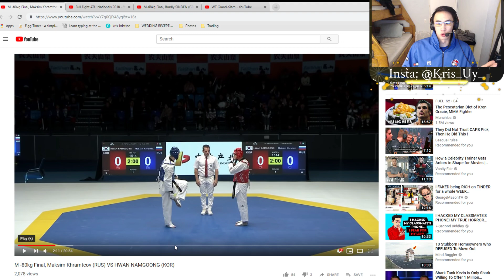HOW TO WIN AS A TALLER FIGHTER! Fight Analysis M -80KG FINAL, KHRAMTCOV (RUS) VS NAMGOONG (KOR)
Last Week I didn't put out a video because I was at AAU Qualifiers. I covered some of what I saw with the team and in line with what I was covering last week, (How to win as a smaller fighter), this match was the opposite so it really just fell right into my lap of covering both the mistakes I saw at AAU Qualifiers and how to win as a taller fighter against the smaller fighter who likes to clinch.
TAKE AWAYS-
Taller Fighters - You NEED to throw MULTIPLE short to Mid to Short Range Head kicks. You have to make the smaller fighter respect that.
If they rush you often - Back Kick (Turning Side) is the Answer. Period.
In the clinch you have to actively defend yourself by constantly fighting for better hand position and by removing their hands.
Smaller fighter - The previous video is more for you. (Temujin) You need to be Active in the Clinch - both in hand placement and taking advantage of your opponent if their leg is in the air and they're trying to score on you.
Make sure your opponent is displaced FIRST. In THIS particular match, you need to handle their main weapon in the clinch while you look for scoring opportunities.
Handle. That. Ring Space.

I believe in helping people who are open and willing to help themselves, no matter the skill level. I give easy-to-follow, customized advice, that comes from both my study and experience of being a Taekwondo Practitioner and Athlete at the International Level.

I’m more than happy to you my insights on any film: yours, your opponents or even international fights. Just send me the film or fight you want me to review!

I’m a former 6x Philippine Taekwondo National Team Member (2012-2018) (Highest WTF World Ranking Achieved: Rank 23 in 2013), a former USA Collegiate National Team Member (2009) and an avid Gamer.
I’m love Competition, Ice Cream and Thai Food!